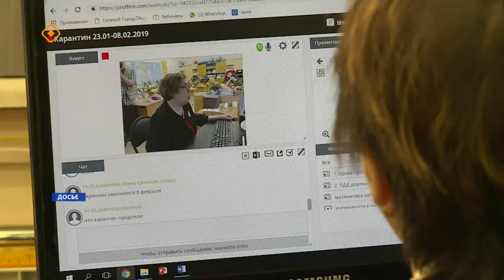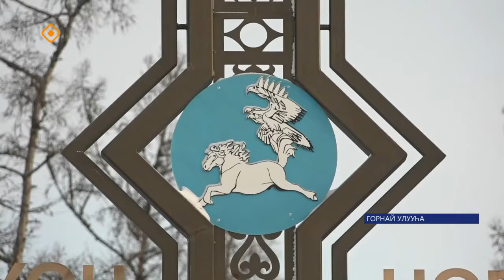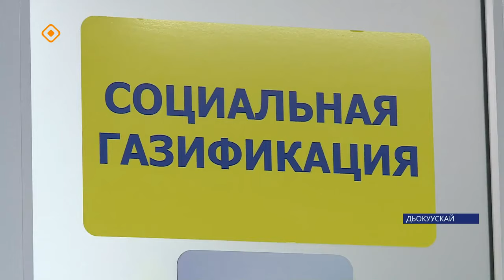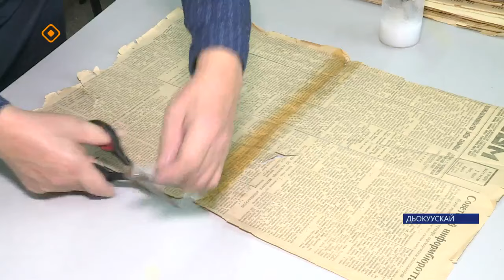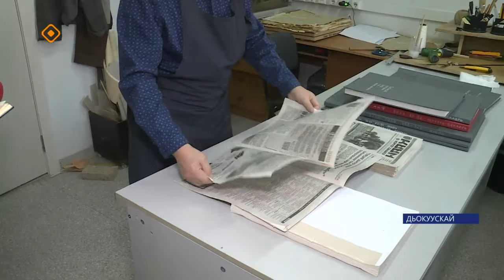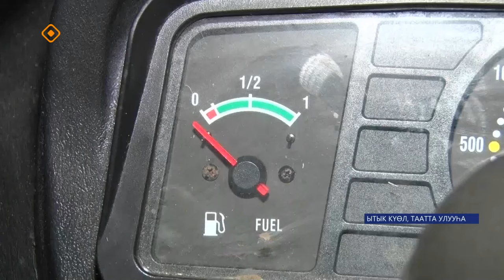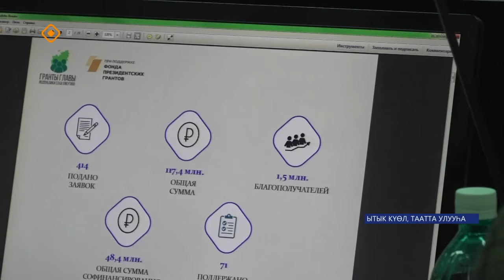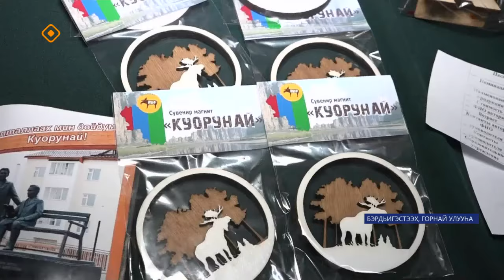«Саха сирэ» информационнай биэрии. Кулун тутар ый 11 күнэ 13:30